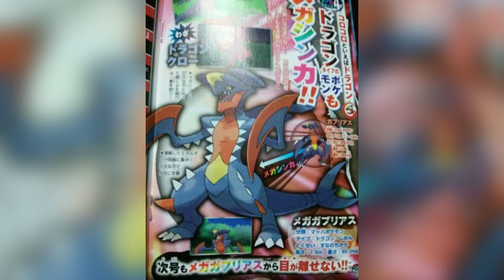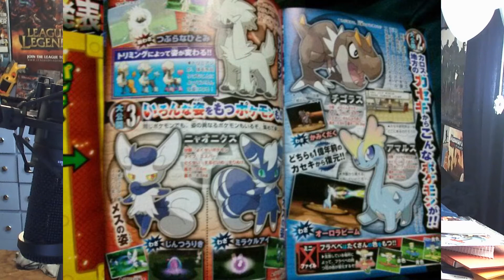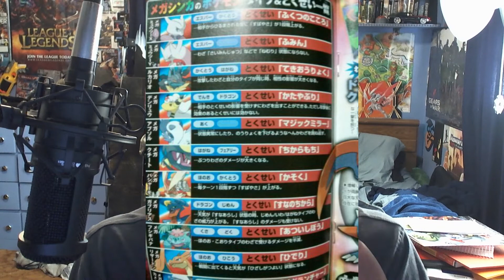MEGA MEWTWO X, MEGA GARCHOMP, KALOS STARTER EVOLUTIONS, & MORE! Pokemon News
Dinosaurs, dogs, cats, Mega Mewtwo X &amp; Y, Mega Garchomp and starter evolutions! Crazy news!
Your thoughts?